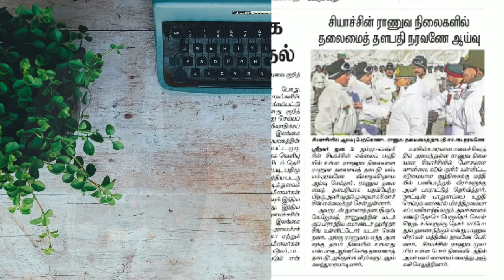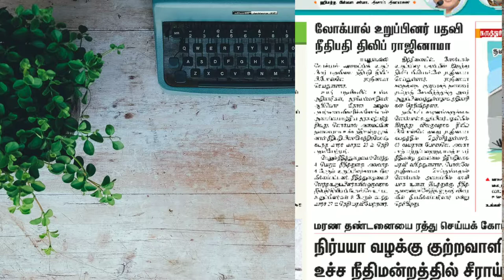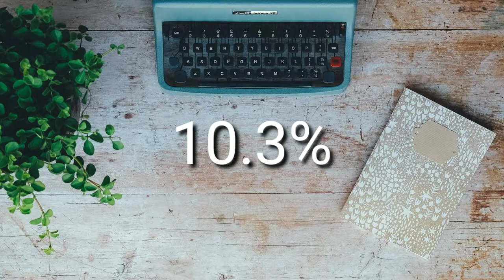Daily current affairs Tamil | 10.01.2020 | TNPSC | UPSC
Curren affairs news tamil 10 january 2020

tnpsc ssc upsc competitive exams

a href=" photo created by rawpixel.com group 1 tamil